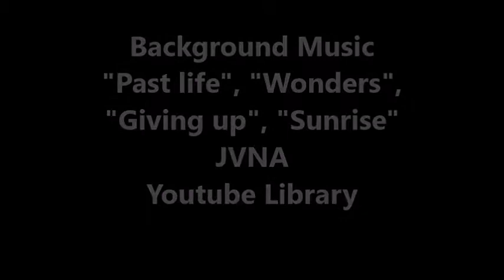Solo Training 65 Manouchehr Moshtagh Khorasani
All Karate Kyokushin katas were done using double resistance bands. The katas included: Geki Sai Dai, Geki Sai Sho, Tsuki No Kata, Yantsu, Kanku, Sushiho, Bassai Dai, Seienchin, Seipai, Sanchin and Tensho
Kickboxing combos were done with double resistance bands and Wing Chun Combos were done with a Wing Chun ring.